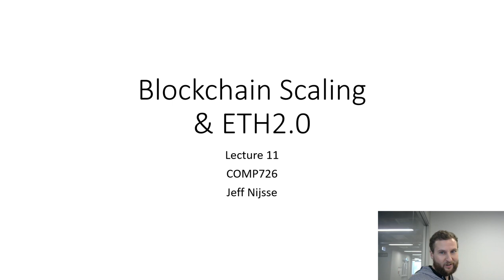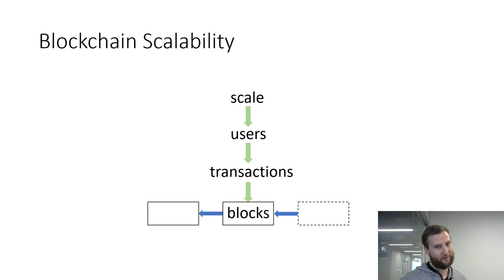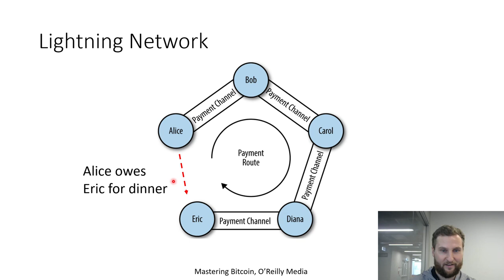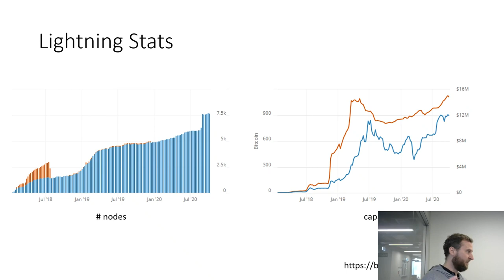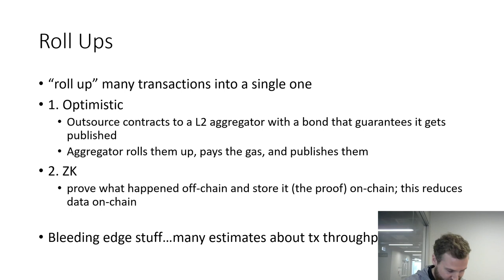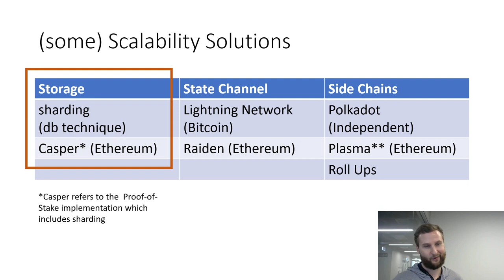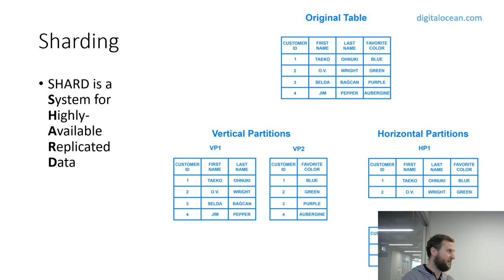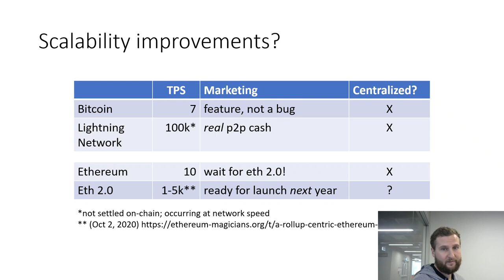Blockchain Scalability & ETH2.0 - Mini Blockchain Lecture Series (4/4)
Mini Lecture Series on some concepts in Blockchain. Part of a course delivered at Auckland University of Technology in 2020.

Topics:
1. Decentralized Finance
2. Privacy & Data Sovereignty
3. Blockchain Tech Stack & IPFS
4. Blockchain Scalability & ETH2.0

Lectures are numbered 8-11 as this is the latter part of a course. The earlier portion was not recorded and covered blockchain basics.